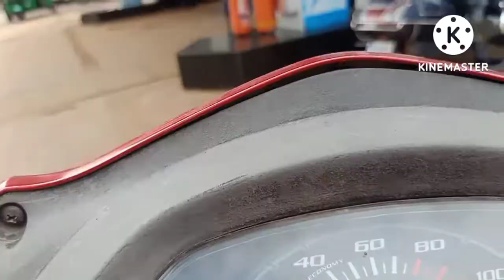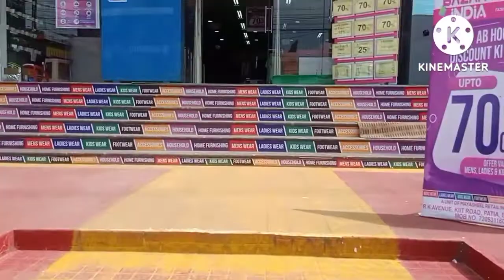ଆଜି bajar India ru shopping 🛍️ ସହ ଆଉ କଣ ସବୁ କରିଲୁ 🥰Lonu and Leo lifestyle